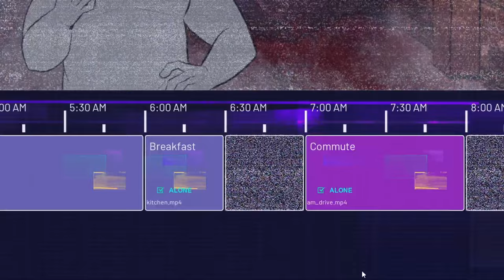Life Eater - Official Announcement Trailer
If you don't sacrifice your neighbors, the world ends. Life Eater is an horror fantasy kidnapping simulator coming to PC on April 16th, where you must become intimately familiar with your targets' lives one intrusive action at a time... and hope that the dark god you serve is even real. From the developers of Space Warlord Organ Trading Simulator and El Paso, Elsewhere.